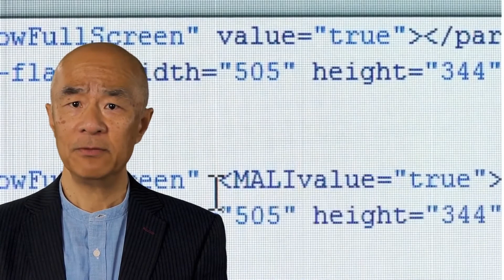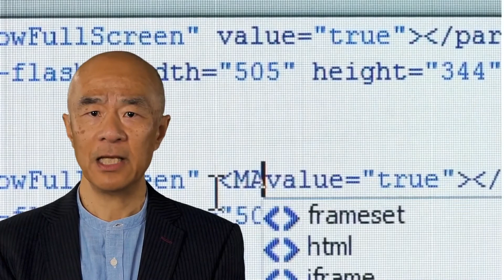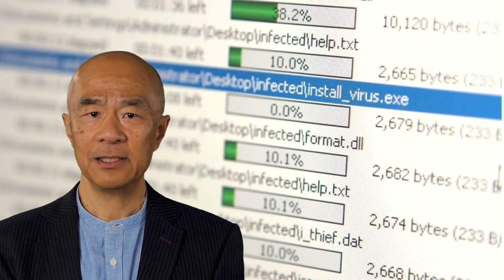Cloud Security Audit | Cloud Computing Security | Cloud Security Checklist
Cloud Security checklists” in accordance with ISO 27001 having more than “490 compliance questions”, has been prepared by the collective wisdom of panel of Information security Principal auditors and Lead Instructors under the ‘aegis’ of ‘ISO training institute’.
“Lots of effort has gone into preparing it and making it available”.
These “comprehensive”, “deep probing”, “robust” checklists are “unparalleled” in the entire world.
The Cloud security Checklists have been prepared with a “noble spirit” of reducing these “colossal damages” to the “organizations and professional careers”.  Including yours.